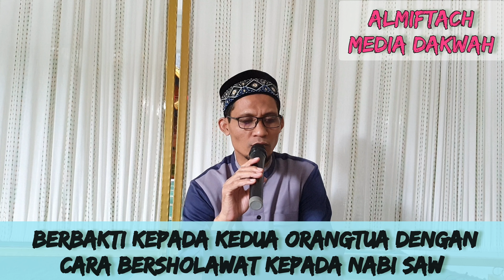BERBAKTI KEPADA ORANG TUA DENGAN CARA BERSHOLAWAT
Berbakti Kepada Orangtua dengan Cara Bershalawat pada Nabi

Penulis Moh Juriyanto

Berbakti kepada orangtua termasuk perintah dari Allah dan Nabi Saw. Begitu juga durhaka kepada orang tua termasuk perkara yang dilarang oleh Allah dan Nabi Saw. Terdapat banyak ayat dan hadis Nabi Saw mengenai perintah berbakti kepada orang tua. Di antaranya adalah firman Allah dalam surah Al-Isra’ berikut;

وَقَضَى رَبُّكَ أَلا تَعْبُدُوا إِلا إِيَّاهُ وَبِالْوَالِدَيْنِ إِحْسَانًا

Dan Tuhanmu telah memerintahkan supaya kamu jangan menyembah selain Dia dan hendaklah kamu berbuat baik pada ibu bapakmu dengan sebaik-baiknya.

Dalam hadis riwayat Imam Al-Thabrani dari Abdullah bin Umar, dia berkata bahwa Nabi Saw bersabda;

بُرُّوا آبَاءَكُمْ تَبُرَّكُمْ أَبْنَاؤُكُمْ وَعِفّوا تَعِفَّ نِسَاؤُكُمْ

Berbuat baiklah kepada orang tua kalian maka anak-anak kalian akan berbuat baik kepada kalian, dan jagalah diri kalian (dari zina), maka istri-istri kalian akan terjaga (dari zina).

Dalam Islam, terdapat banyak bentuk dan cara untuk berbakti kepada orangtua. Mulai dari berbuat baik kepada orang tua, berkata lembut, dan mendoakan. Selain itu, di antara cara berbakti kepada orang tua adalah dengan membaca shalawat kepada Nabi Saw.

Hal ini karena dengan bershalawat kepada Nabi Saw, maka nama kita dan nama orang tua kita akan disampaikan oleh malaikat kepada Nabi Saw. Nama orang tua kita akan diketahui oleh Nabi Saw ketika kita bershalawat kepadanya.

Memperkenalkan nama orang tua kita kepada Nabi Saw dengan cara membaca shalawat merupakan salah satu bentuk dan cara berbakti kepada orang tua.

Hal ini berdasarkan hadis riwayat Imam Bukhari dari Yasir, bahwa Nabi Saw bersabda;

إنّ الله أعطى ملكاً من الملائكة أسماع الخلق ، فهو قائم على قبري إلى يوم القيامة ، لا يصلّي عليَّ أحد صلاة إلاّ سمّاه باسمه واسم أبيه ، وقال : يا محمّد صلّى عليك فلان بن فلان ، وقد ضمن لي ربّي تبارك وتعالى أن أردّ عليه بكلّ صلاة عشراً

Sungguh Allah telah memberikan salah satu dari para malaikat semua pendengaran makhluk, ia berdiri di atas kuburanku sampai datangnya hari kiamat. Tidaklah seseoang bershalawat kepadaku kecuali ia akan menyebutkan namanya dan nama ayahnya, dan berkata; ‘Wahai Muhammad, fulan bin fulan telah bershalawat kepada anda, dan Tuhanku telah menjamin kepadaku untuk menjawab kepadanya untuk setiap satu shalawat dengan sepuluh shalawat.
Wallāhu A'lam.

Dan juga Terdapat hadits shohih yang diriwayatkan oleh Abu Hurairah, Rasulullah Shallallahu ‘alaihi wa sallam bersabda:

إِنَّ اللهَ عَزَّ وَجَلَّ لَيَرْفَعُ الدَّرَجَةَ لِلْعَبْدِ الصَّالِحِ فِيْ الْجَنَّةِ فَيَقُوْلُ : يَا رَبِّ أَنىَّ لِيْ هَذِهِ ؟ فَيَقُوْلُ : بِاسْتِغْفَارِ وَلَدِكَ لَكَ

“Sungguh, Allah benar-benar mengangkat derajat seorang hamba-Nya yang shalih di surga,” maka ia pun bertanya: “Wahai Rabbku, bagaimana ini bisa terjadi?” Allah menjawab: “Berkat istighfar anakmu bagi dirimu.”
Maksud dari hadits ini adalah ketika orang tua dikaruniai anak sholeh yang selalu beristighfar atau memohonkan ampun untuk orang tuanya ketika mereka masih hidup ataupun sudah wafat, maka ini akan bermanfaat bagi kehidupan orang tua di dunia dan akhiratnya.
Orang tua tersebut akan mendapat derajat yang tinggi di surga, disebabkan istighfar anaknya untuknya kepada Allah Subhanahu Wa Ta’alla.
Adapun pelafalan ucapan istighfar اسْتَغْفِرِ اللهَ adalah untuk diri sendiri. Jika diniatkan kepada orang lain atau kepada ayah kita dengan kalimat اَللَّهُمَّ اغْفِرْ لَهُ
“Yaa Allah, ampunilah dosanya”
Atau kepada ibu kita اَللَّهُمَّ اغْفِرْ لَهَ Atau bisa juga dengan doa yang telah masyhur.

اَللّهُمَّ اغْفِرْلِيْ وَلِوَالِدَيَّ وَارْحَمْهُمَاكَمَارَبَّيَانِيْ صَغِيْرَا

“Wahai Tuhanku, ampunilah aku dan kedua orang tuaku (Ibu dan Bapakku), sayangilah mereka seperti mereka menyayangiku diwaktu kecil”.

Atau bisa dengan doa dari Surat Al-Isra’ ayat 24 ini:

رَبِّ ارْحَمْهُمَا كَمَا رَبَّيَانِي صَغِيرًا

“Wahai Tuhanku, kasihilah mereka keduanya, sebagaimana mereka berdua telah mendidik aku waktu kecil” (QS. al-Isra’ : 24)
Bisa dengan doa yang sering dibacakan saat khutbah Jumat untuk meminta ampunan kepada saudara-saudara muslim kita.

اَللَّهُمَّ اغْفِرْ لِلْمُسْلِمِيْنَ وَالْمُسْلِمَاتِ، وَالْمُؤْمِنِيْنَ وَالْمُؤْمِنَاتِ اْلأَحْيَاءِ مِنْهُمْ وَاْلأَمْوَاتِ

Wallohu a’lam bisshawab.

Oleh: Ustadz Abu Bakar Al-Akhdhory, Lc

Semoga bermanfa'at.
Hanya Allāh yang bisa memberikan hidayah dan taufik kepada siapa saja yang Allāh kehendaki.